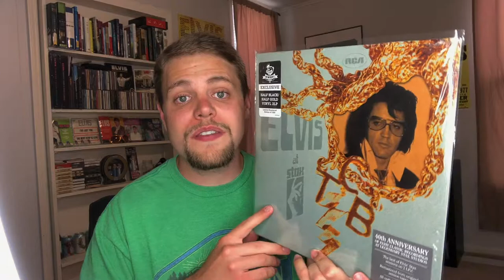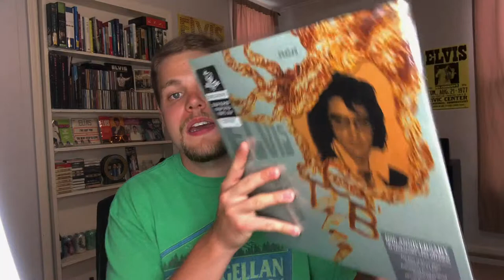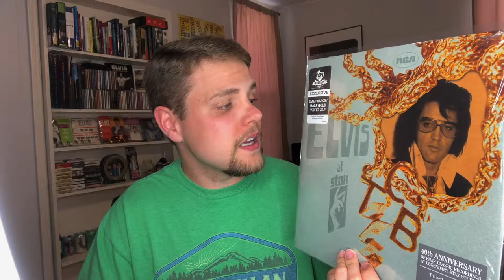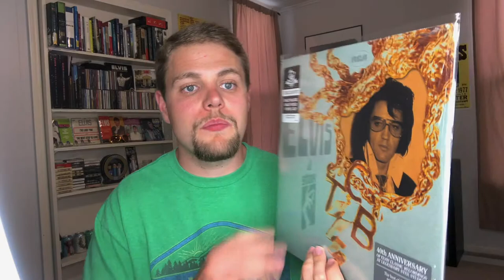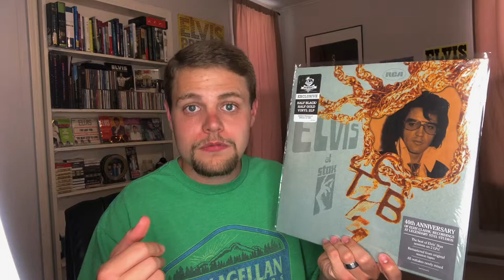Elvis at Stax - Newbury Comics Black & Gold Vinyl Release 2013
Showcasing the 2013 Newbury comic release of Elvis at Stax!

Check out Rossi 1973's channel for great Elvis videos such as amazing 70's 8mm footage!